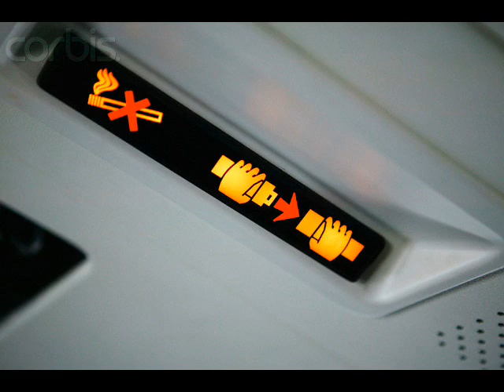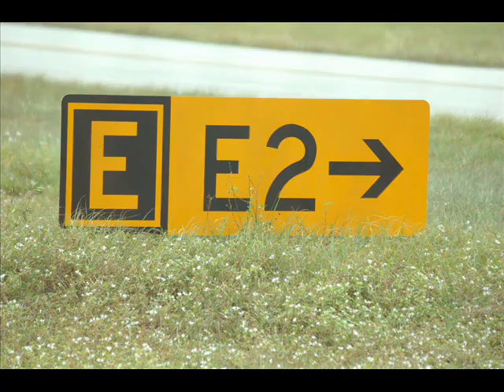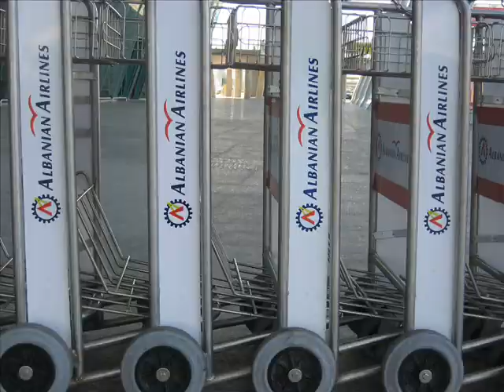Albanian Airlines.wmv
Albanian Airlines 2012